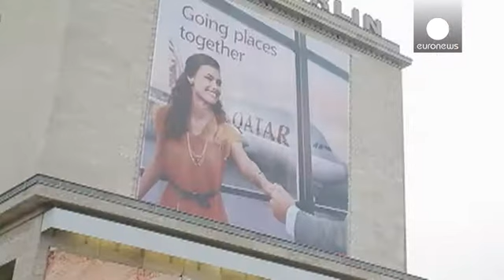Qatar Airways adds 14 new routes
Despite falling oil prices putting pressure on their economies, the ever expanding Gulf region airlines continue to add planes to their fleets and destinations to their schedules.

The latest growth move came at the ITB travel fair in Berlin from Qatar Airways, which is aggressively taking on European and North American carriers.

Akbar Al Baker, the CEO of Qatar Airways told euronews: "We have announced 14 new destinations; among them is Krabi in Thailand, the Seychelles, we are going to go t…